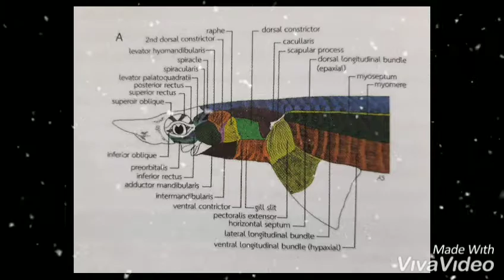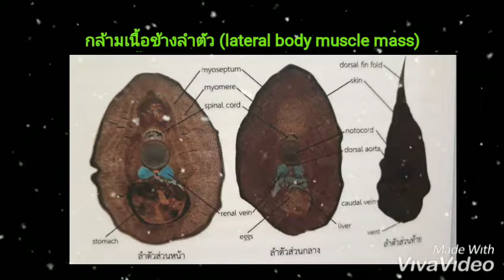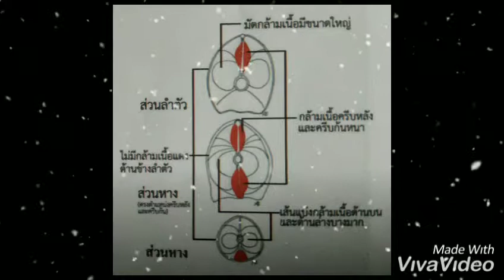ระะบบกล้ามเนื้อ (Muscular System)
ใช้ในการศึกษา